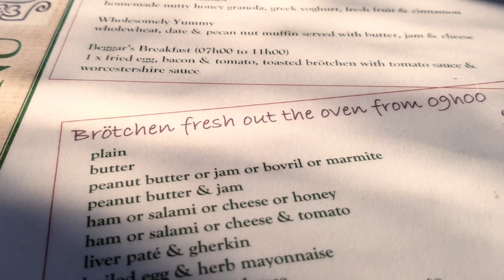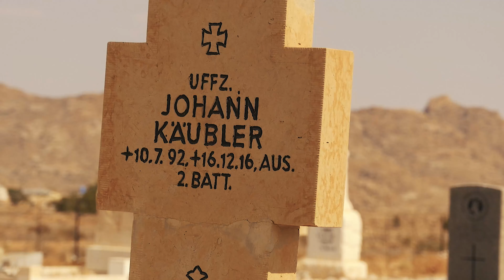Cooler Pinguin zeigt uns sein Revier 🌞 Namibia Vlog #06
Pinguine, Pinguine, Pinguine auf der Insel Halifax inklusive Delfinenschau auf dem Weg dorthin.